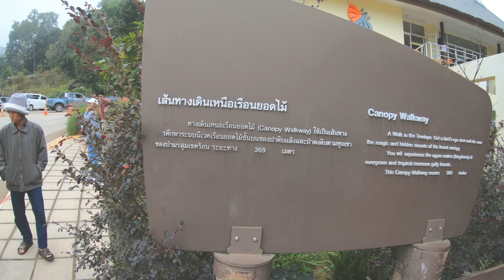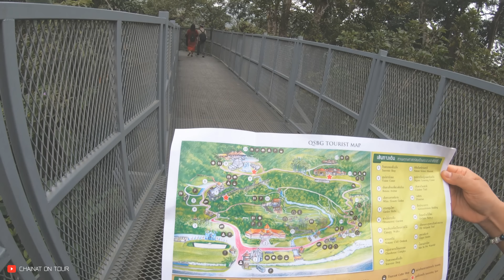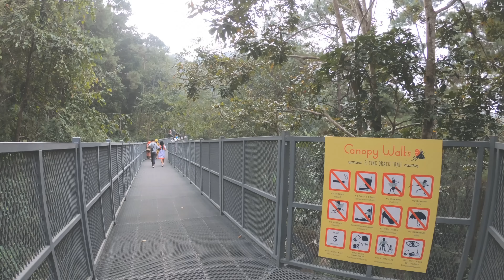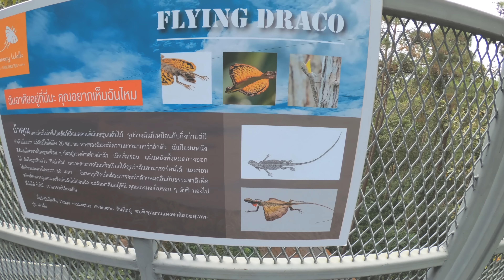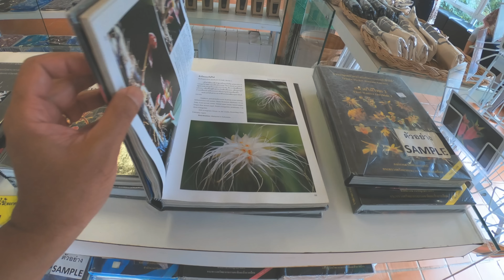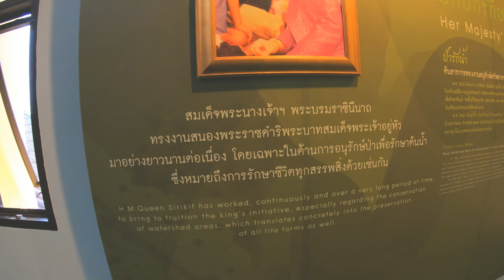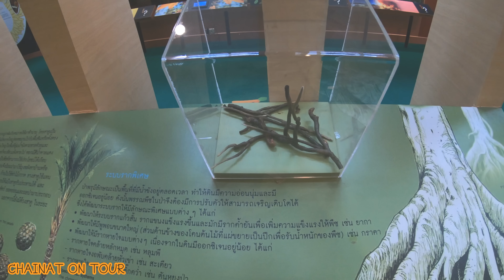สวนพฤกษศาสตร์สมเด็จพระนางเจ้าสิริกิติ์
สวัสดีครับเพื่อนๆ เที่ยวเชียงใหม่ EP7 ผมจะพาเพื่อนๆไปเที่ยวสวนพฤกษศาสตร์ ที่อำเภอแม่ริม จังหวัดเชียงใหม่ เป็นสถาบันทางวิชาการที่เป็นแหล่งรวบรวมพรรณพืชต่างๆ เอาไว้เพื่อทำการอนุรักษ์ ศึกษา วิจัยทางวิทยาศาสตร์โดยเฉพาะทางด้านพฤกษศาสตร์หรือวิทยาศาสตร์ว่าด้วยพืช โดยมากจะมีการปลูกรวบรวมไว้เป็นหมวดหมู่ ตามแต่ละนโยบาย ลักษณะพื้นที่ และงบประมาณของสวนพฤกษศาสตร์นั้นๆ เช่น สวนกล้วยไม้ สวนสมุนไพร สวนพืชให้สี สวนพืชมีพิษ หรือ ตามการจัดจำแนกพืชเป็นวงศ์ต่างๆ เช่น วงศ์ปาล์ม วงศ์ขิงข่า เป็นต้น โดยสวนพฤกษศาสตร์ที่มีมาตรฐานจะมีองค์ประกอบที่สำคัญ เช่น แปลงรวบรวมพรรณพืช ห้องสมุด หอพรรณไม้ ห้องปฏิบัติการ นอกจากงานด้านอนุรักษ์พืชแล้ว ยังเป็นแหล่งเรียนรู้ด้านพืชสำหรับการศึกษาของนักวิจัย นักเรียนนักศึกษา หรือตอบสนองต่อการเป็นแหล่งท่องเที่ยวและสถานพักผ่อนหย่อนใจ ซึ่งแนวโน้มในปัจจุบันสวนพฤกษศาสตร์จะต้องตอบสนองต่อความเป็นอยู่ของมนุษย์ เช่น การเป็นแหล่งพันธุกรรมให้แก่ชุมชนในท้องถิ่น